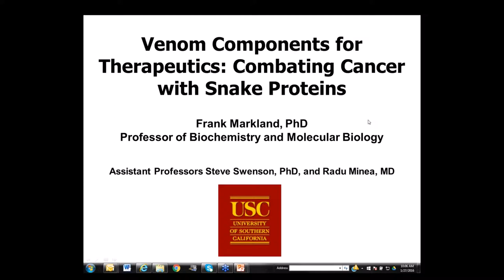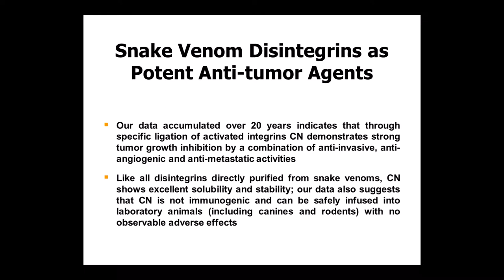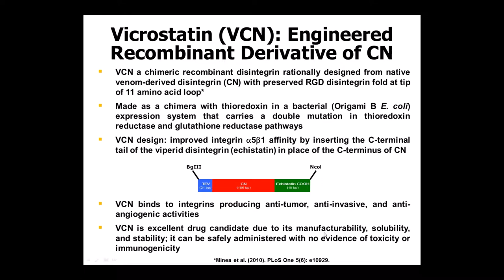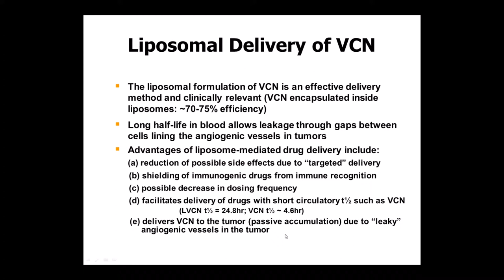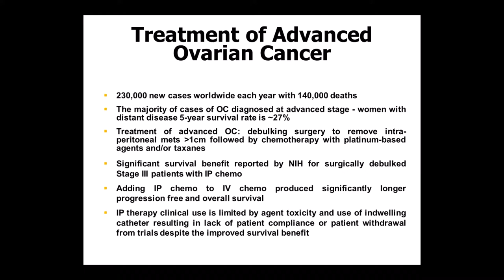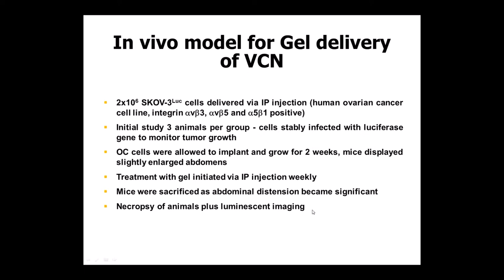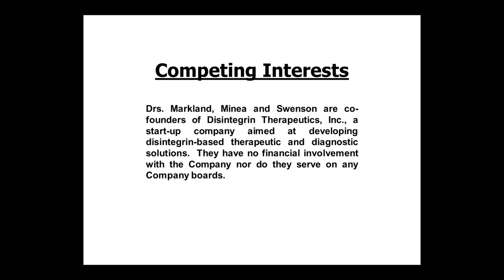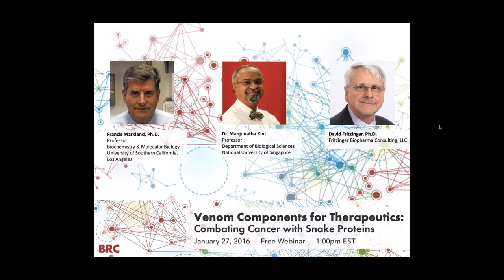Venom Components for Therapeutics: Combating Cancer with Snake Proteins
Snakes have fascinated humans since prehistoric times; almost everyone has either positive or negative response when hear their hiss or rattle, sometimes just their mention. This fascination is due their deadly venoms. Venoms are cocktails of 50 to 100 or more protein toxins. Scientists have purified and characterized a number of these toxins. These toxins have evolved millions of years to target specific receptors and ion channels to induce their biological effects. Because of their exquisite specificity, these toxins are being used as research tools and diagnostic agents. In addition, they are excellent drug leads that would be useful in development of therapeutic agents for the prevention/ treatment of various cardiovascular and neurological diseases, and cancer.